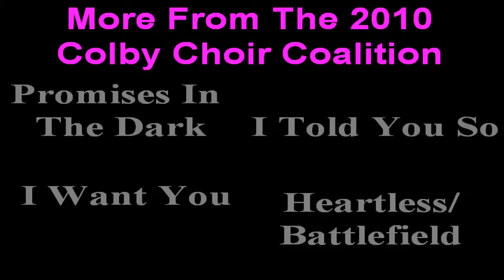Colby High School Show Choir- Crazy Medley (2010)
Choreography- Angela Brown. Choir Director- Kevin J. Spindler. Band Director- Jerry Cardiff. She Drives Me Crazy originally by Fine Young Cannibals. Crazy in Love originally by Beyonce. Performed by the Colby High School Show Choir in 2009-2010.